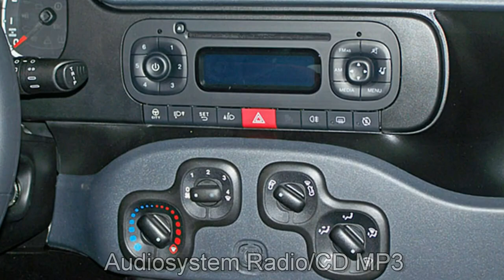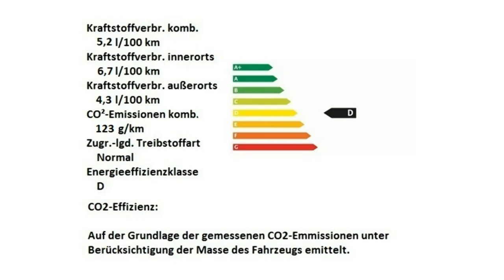Fiat Panda Fiat Panda 1 2 8V Easy Amore Rot Motor Village Berlin jetzt Stell.